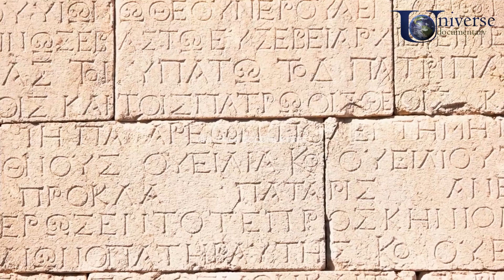Secrets of the Tomb || Universe Documentary हिन्दी